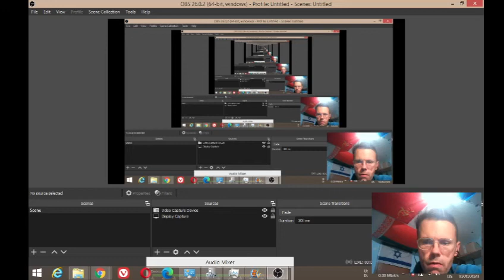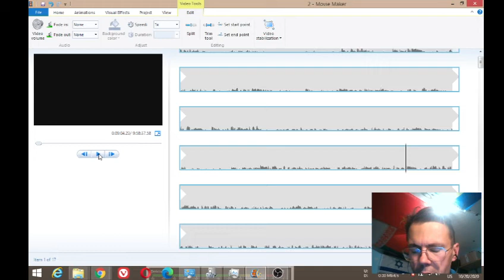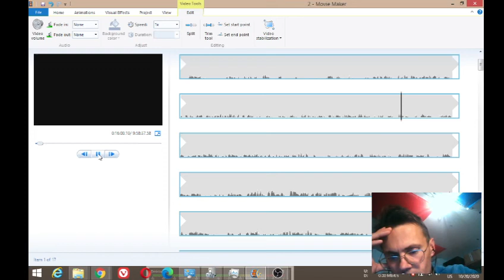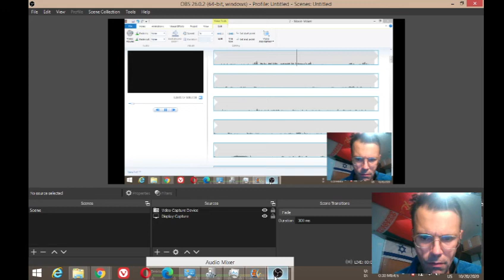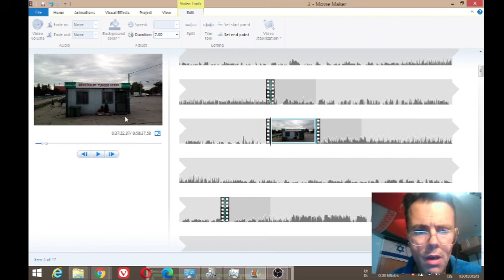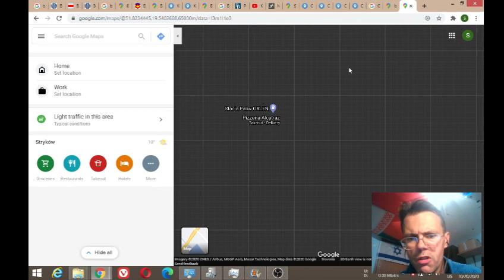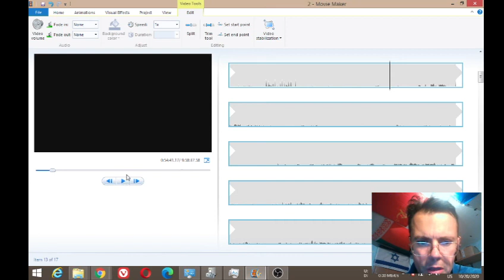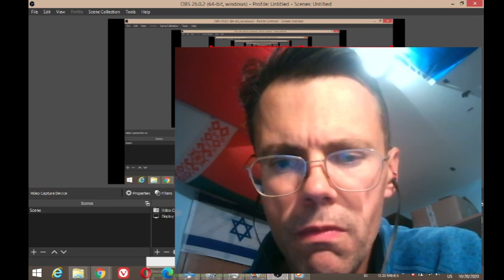2 of 4 MK Ultra in Strykow Poland